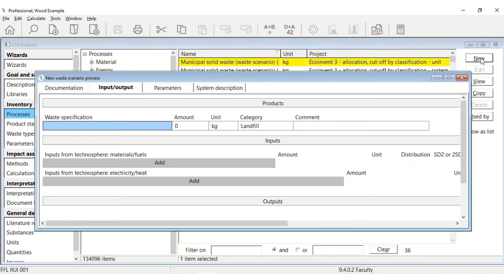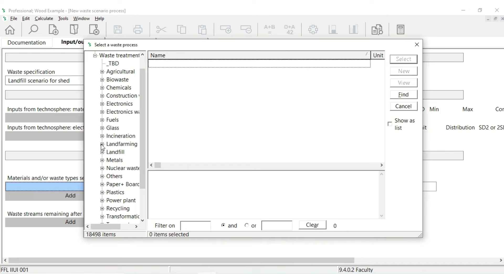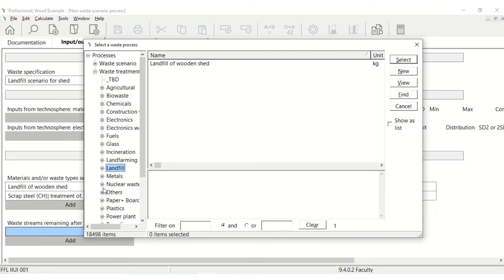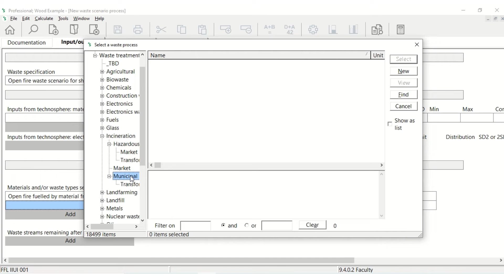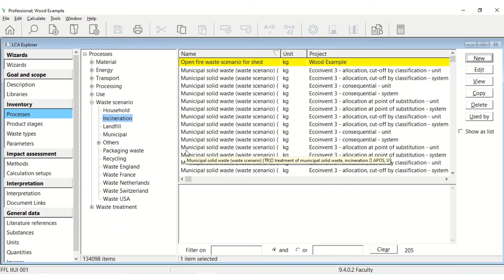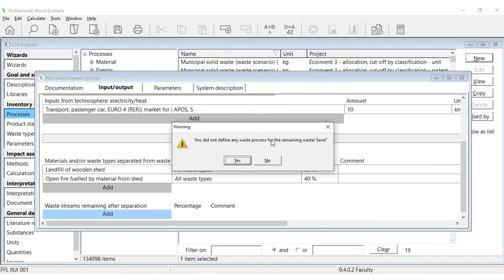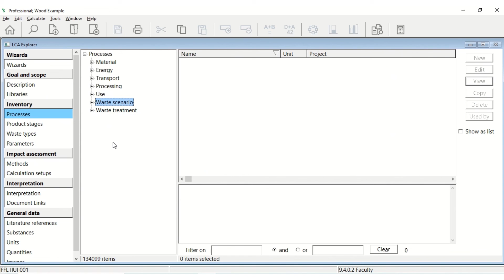Waste scenarios in SimaPro - Wood Tutorial - Part 4 - LCA with SimaPro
In this video, we will create three waste scenarios in SimaPro, first one for landfill, second for open fires and third for split between landfill and open fires.